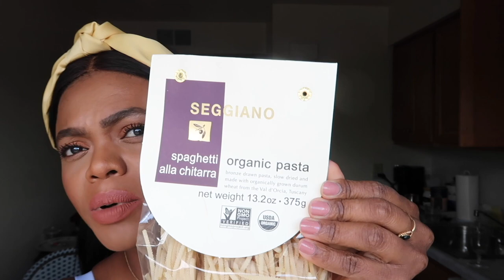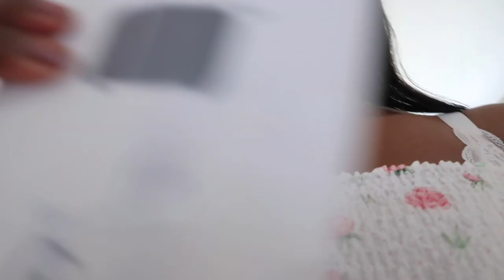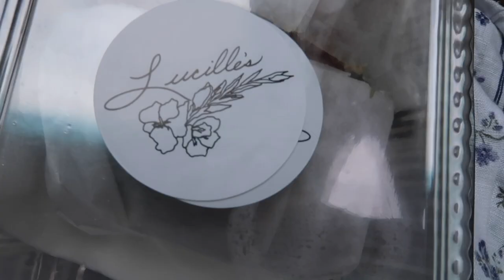A DAY AT THE MET! Can you Think & Grow Rich? | DadouChic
Bonjour everyone & welcome back to Dadouchic!

My Jewelry : Description of the pieces I wear.

~~~BEAUTY ~~~
Laura MercierPure Canvas Primer - Blurring

NARSSoft Matte Complete Foundation

Nail polish daydream

Xoxo,Rose